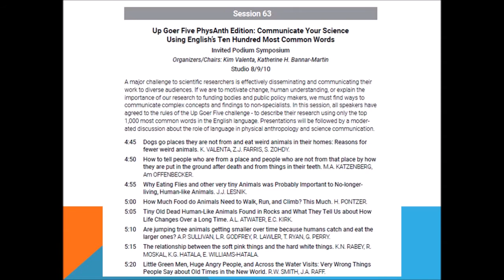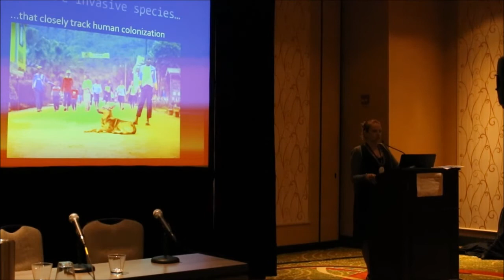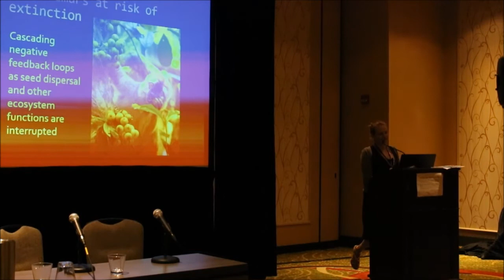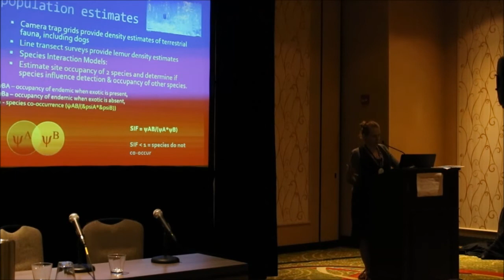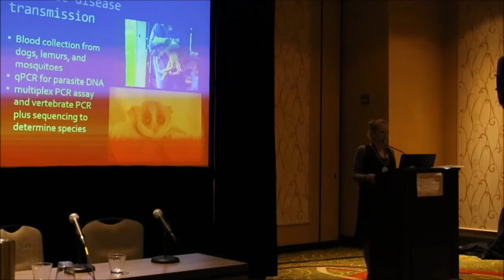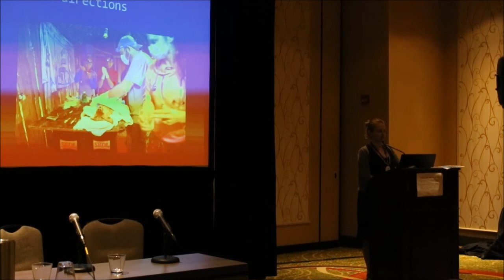UpGoerAAPA2017 2/10 - Valenta et al.